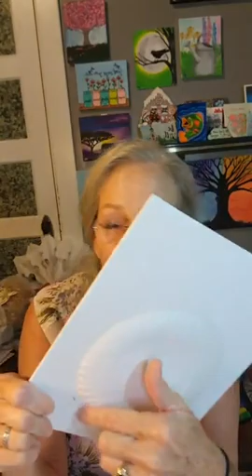Howling at the Moon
Using acrylics and a paper plate, I create a moonlit scene with a wolf howling in the night.